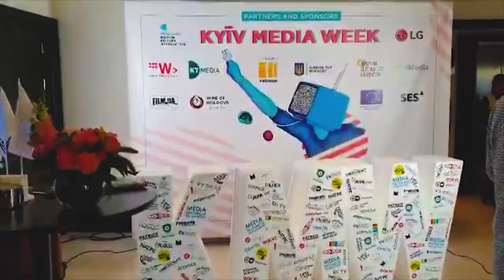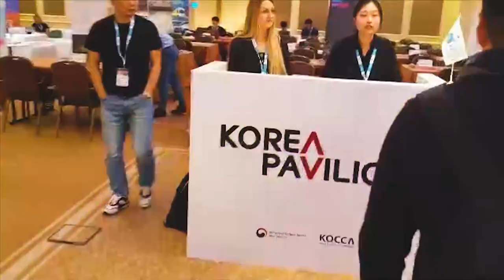Выступил на Kyiv Media Week-2019. Прогулка по Киеву/Встреча с друзьями/Приняли за китайца